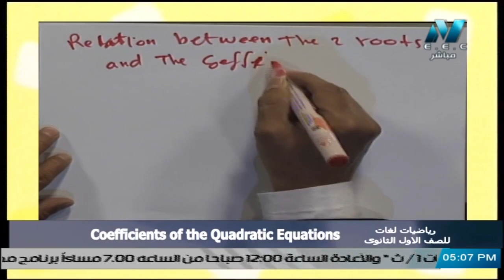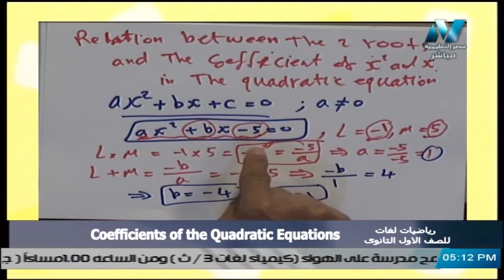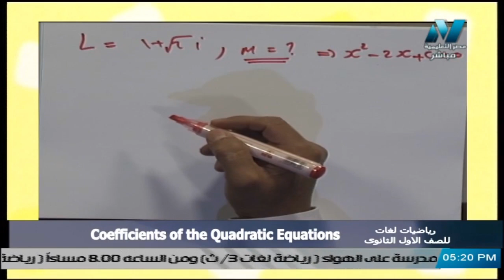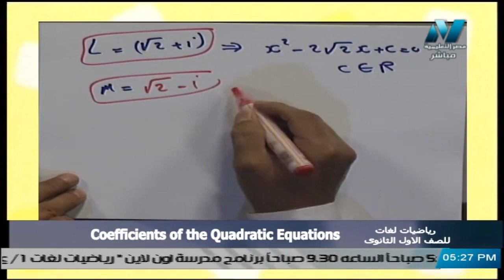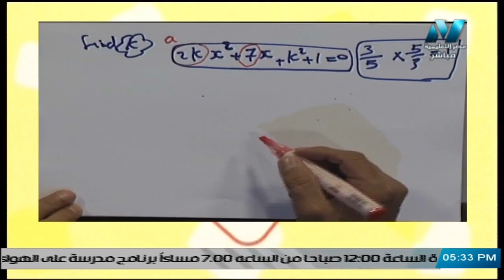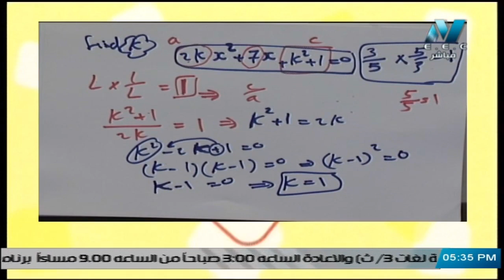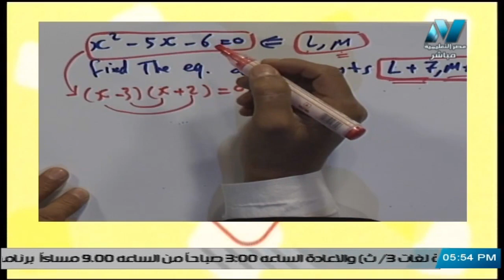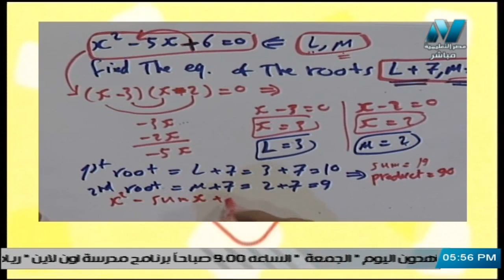رياضيات لغات للصف الأول الثانوي 2021 - الحلقة 14 - coefficients of the Quadratic equation